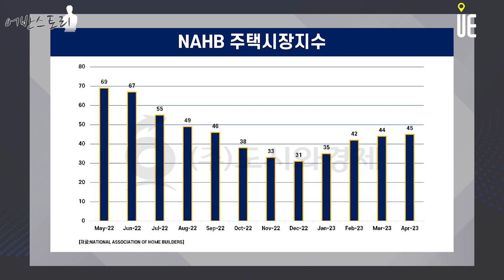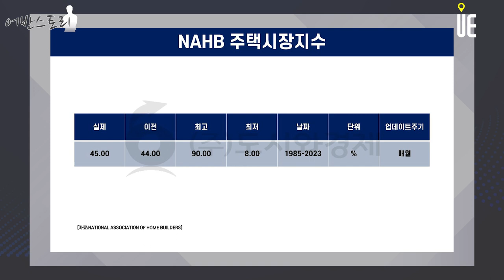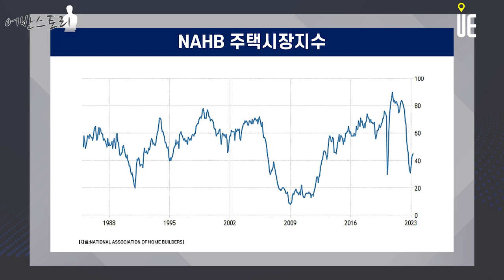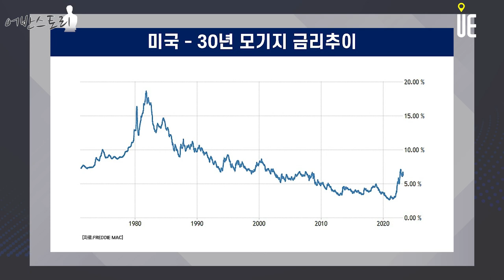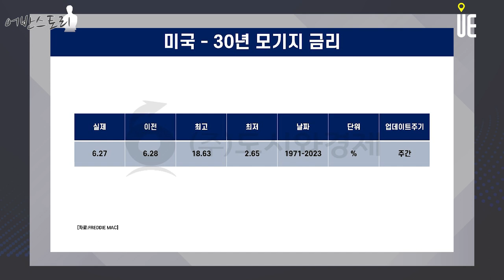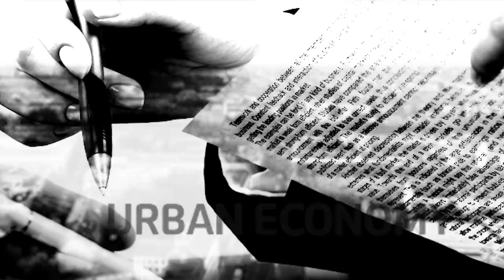고금리와 높은 건설 비용 등에도 미국 주택시장지수(NAHB)는 올해 초부터 넉 달 연속 오름세 [어반스토리]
[도시와경제]

전미주택건설업협회(NAHB)에 따르면 4월 주택시장 심리지수는 45로 전월 44보다 상승
주택시장지수는 올해 초부터 넉 달 연속으로 오름세
지난해 9월 이후 가장 높은 수준
NAHB는 모기지 금리가 완화되면서 건설업체들의 신뢰도가 오른 것은 높은 건설비용과 건축 자재 공급망 정체에도 주택시장이 어느 정도 고비를 넘겼음을 의미한다고 설명